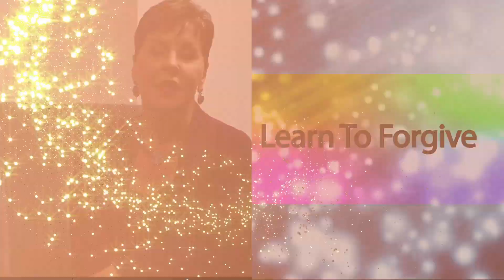Joyce Meyer: Learn to forgive || STEVE HARVEY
Steve welcomes motivational speaker, author of “Get Your Hopes Up” and host of “Enjoying Everyday Life,” Joyce Meyer who will share tips on how you can become more hopeful in your life.